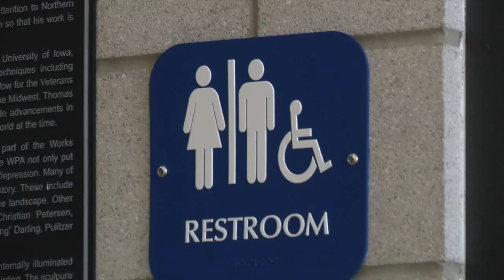Iowa DOT up for national award for Adult Changing Table project